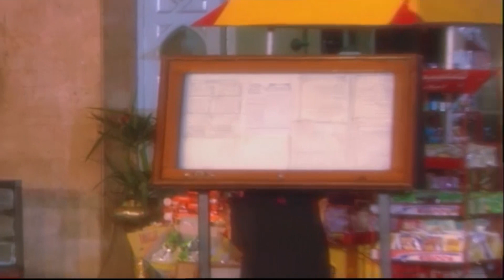رحيم فى اصعب مشهد لما عرف ان حسنات بعتت الجواب وقررت تبعد عنه شوفوا عمل ايه فى اخواته 😮😧